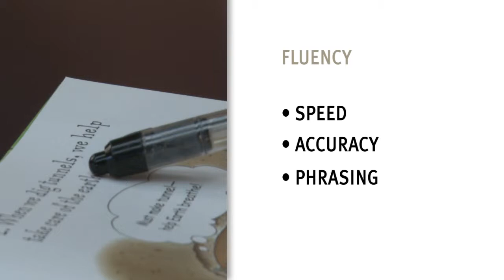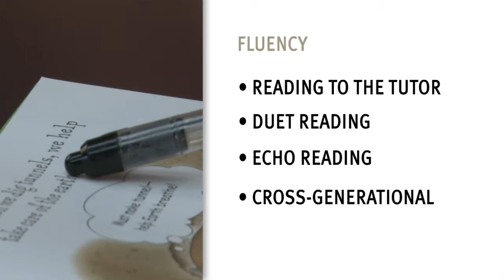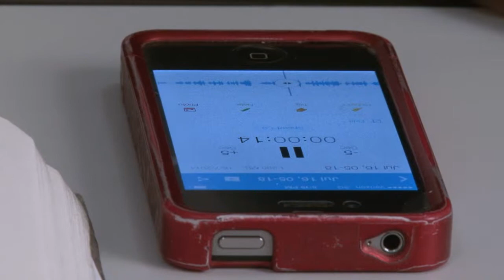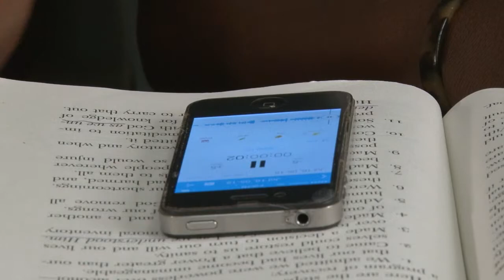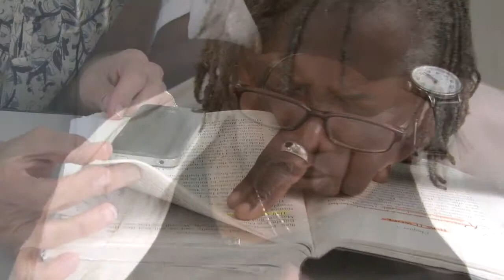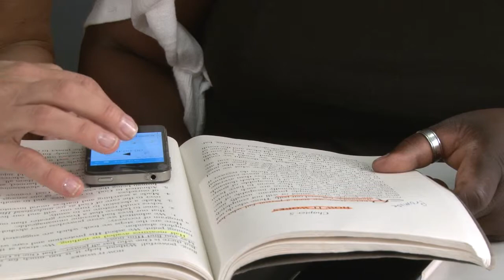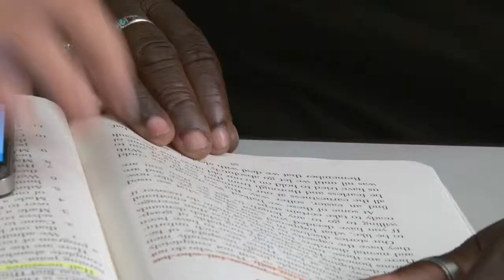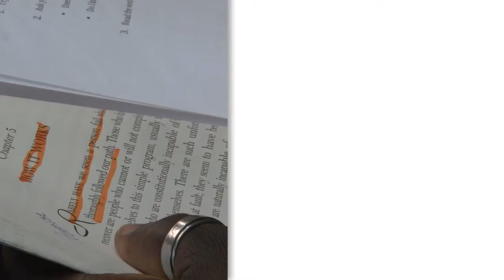Improving Fluency with Oral Reading Strategies Part 7: Recorded Reading for Independent Practice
An adult literacy tutor and an adult literacy student practice a fluency strategy called Recorded Reading for Independent Practice so the student knows how to use technology at home to practice her fluency without her tutor nearby.